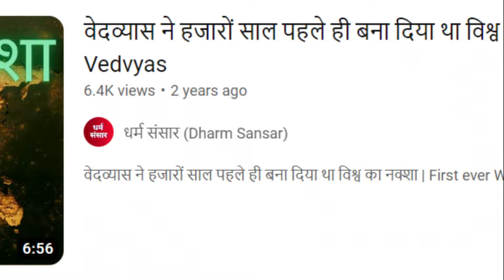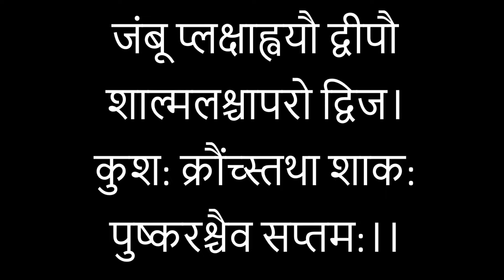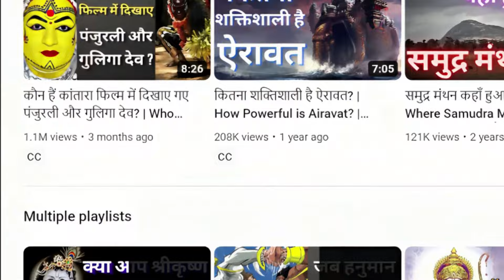पुराणों में वर्णित सात पौराणिक द्वीप || 7 Pauranik Dweep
Chapters:
0:00 - Start
3:00 - Jambu Dwipa (जम्बू द्वीप)
3:13 - Plaksha Dwipa (प्लक्ष द्वीप)
3:25 - Shalmal Dwipa (शाल्मल द्वीप)
3:34 - Kush Dwipa (कुश द्वीप)
3:48 - Kraunch Dwipa (क्रौंच द्वीप)
3:58 - Shak Dwipa (शाक द्वीप)
4:08 - Pushkar Dwipa (पुष्कर द्वीप)
इस वीडियो के बारे में:
आज की भाँति प्राचीन विश्व भी सात विशाल द्वीपों में बँटा हुआ था। इन द्वीपों का विवरण विष्णु पुराण में दिया गया है। रावण ने इन सभी सात द्वीपों पर विजय प्राप्त की और विश्व विजेता बन गया।

About this video:
Like today, the ancient world was also divided into seven huge Dwipas. The details of these Dwipas are given in Vishnu Puran. Ravan conquered all these seven Dwipas and became a world conquerer.

अस्वीकरण:
इस वीडियो को बनाने के लिए उपयोग में लाये गए चित्र और वीडियो इंटरनेट के विभिन्न स्रोतों से लिए गए हैं और हम उन पर किसी भी प्रकार के अधिकार का दावा नहीं करते।